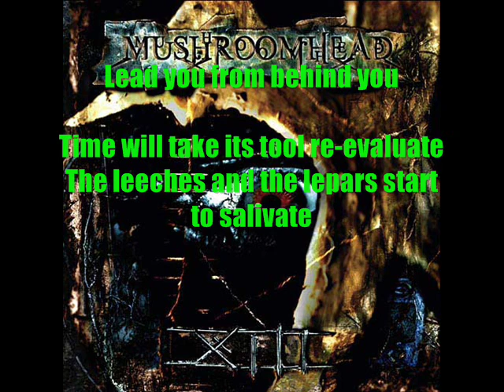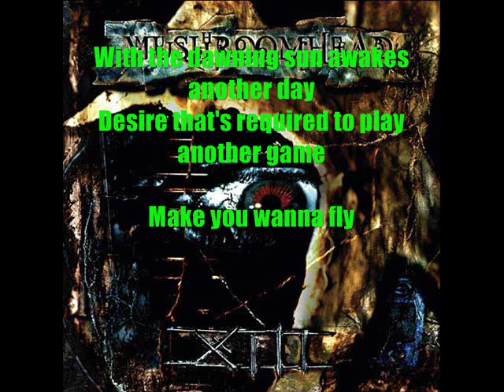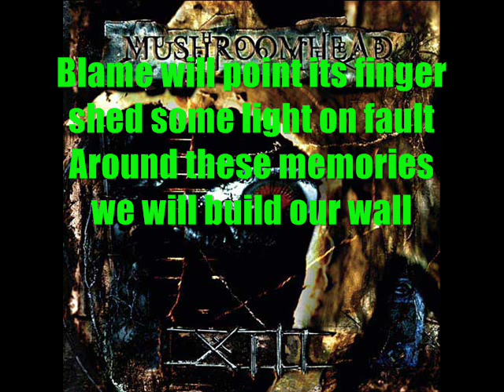Mushroomhead - Kill Tomorrow (w/Lyrics)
Artist: Mushroomhead
Song: Kill Tomorrow
Album: XIII
Track #: 1